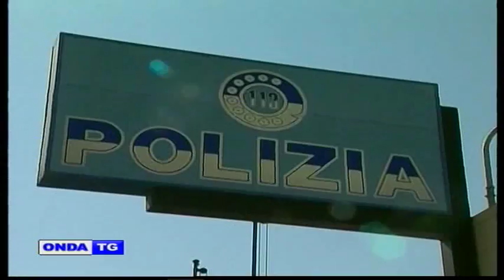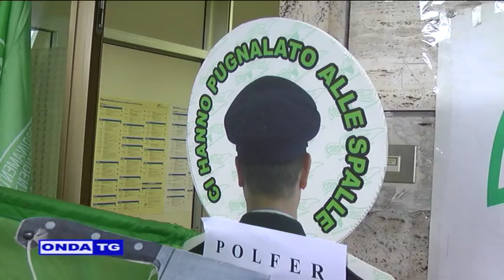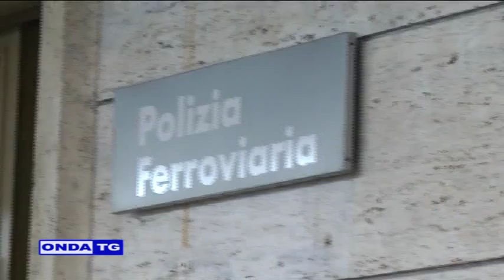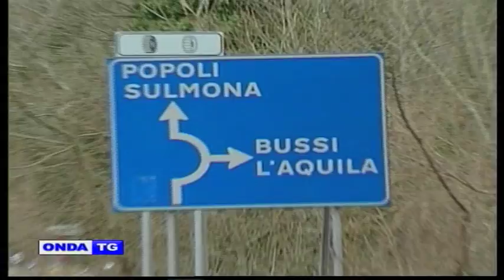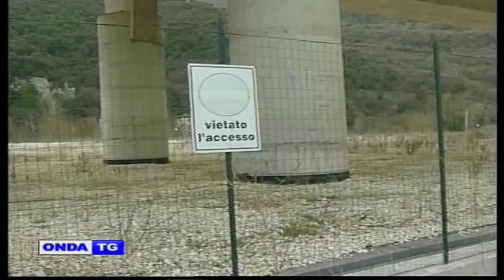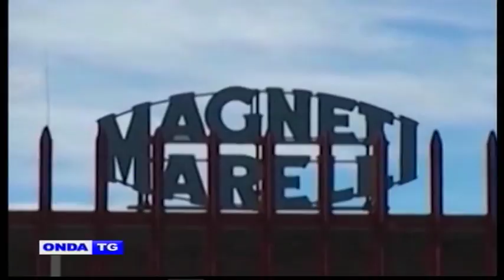01a TG GIORNO 18 02 2017